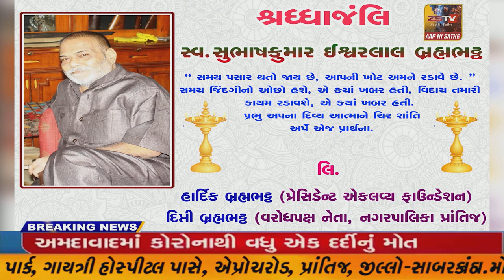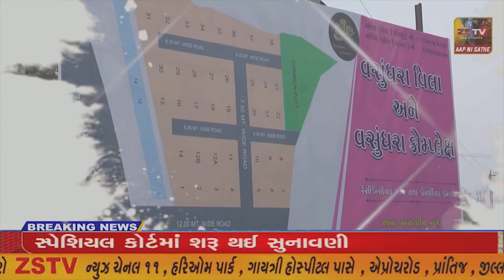નર્મદા ની જિલ્લાની ૪૦ જેટલી મહિલા-દિકરીઓને સન્માનિત કરાયાં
નર્મદા ની જિલ્લાની ૪૦ જેટલી મહિલા-દિકરીઓને સન્માનિત કરાયાં//ZSTVNEWS//